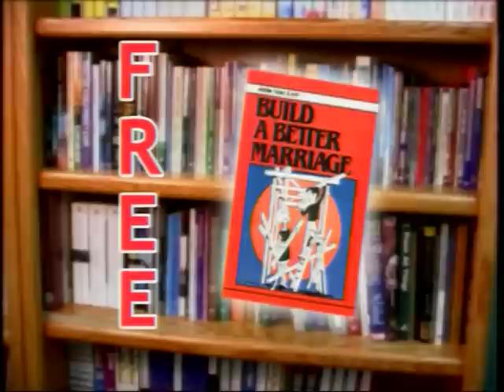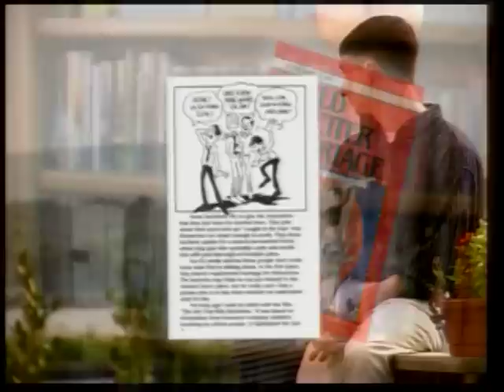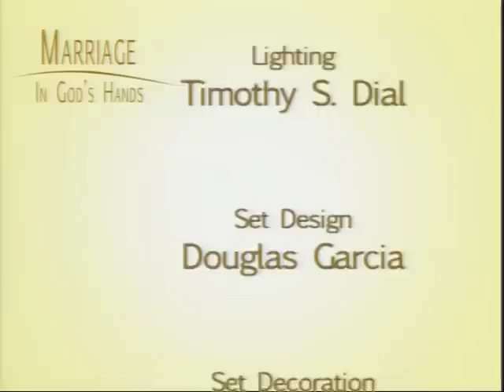Marriage In God's hands - Program #05 - Developing Respect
In this Marriage In God's Hand 9 part series Tom & Alane Waters explore ideas to develop, nurture & strengthen the marriage relationship.
If you would like to purchase this video series go